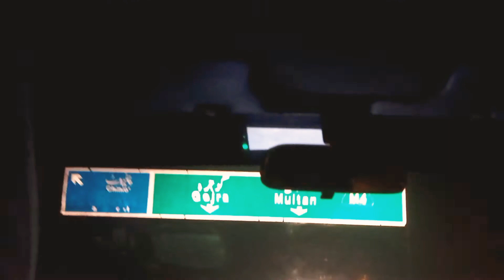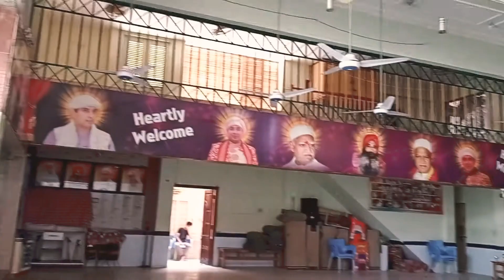Sindh Vlog Day 1 || Pano aqil Shopping Markets & mandir visit's